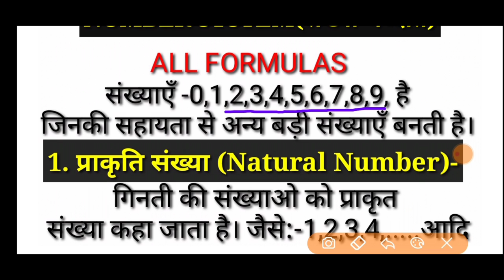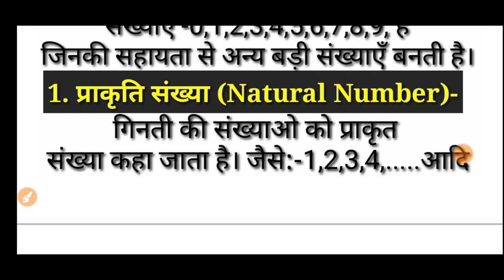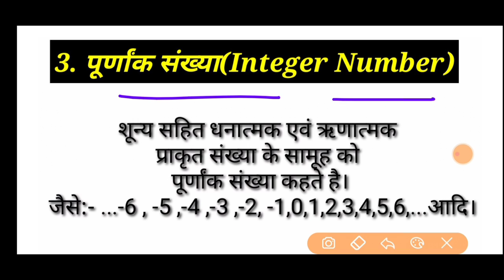Number System in Hindi | Part - 8 , संख्या पद्धति - Math Tricks | For UPTET, CTET, MTET, Other Exams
Math Tips and Tricks : Number System (संख्या पद्धति ) Some Basic Concept / Basic Points/ Definition :

 1.  प्राकतिक संख्याएँ  ( Natural Number)
 2 . पूर्ण संख्याएँ  (whole number)
 3 . पूर्णांक संख्याएँ  ( integers Number )
 4 . सम संख्याएँ  ( Even Number )
 5 . विषम संख्याएँ  ( Odd Number )
 6 . भाज्य संख्याएँ  ( Composit Number )
 7 . अभाज्य संख्याएँ  ( Prime Number )
 8 . सह: अभाज्य संख्याएँ ( Co - Prime Number )
 9 . परिमेय संख्याएँ  ( Rational Number )
10 . अपरिमेय संख्याएँ  ( Irrational Number )